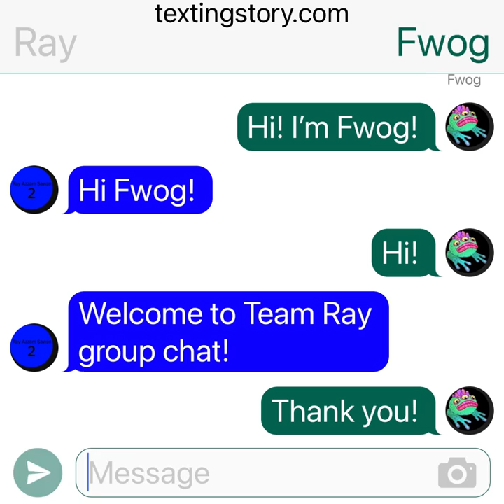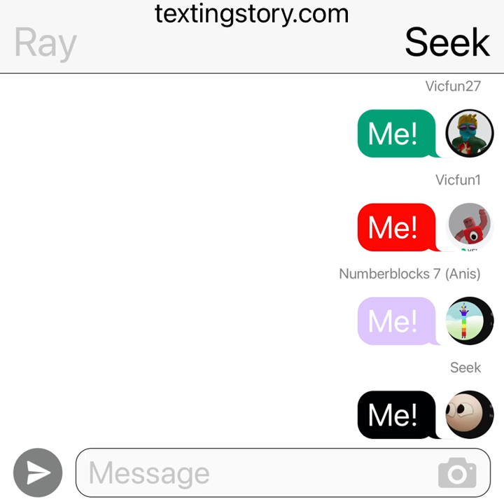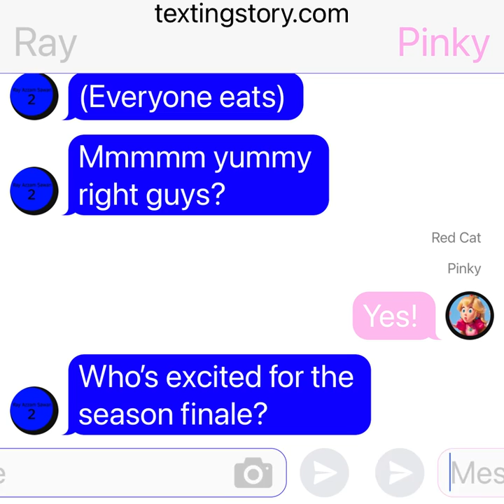Team Ray Group Chat Episode 9: ‘Twas The Chat Before The Finale